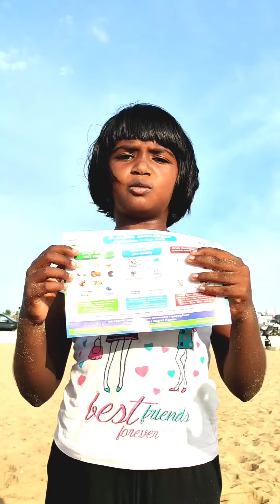learn waste management - 8years kid yalini